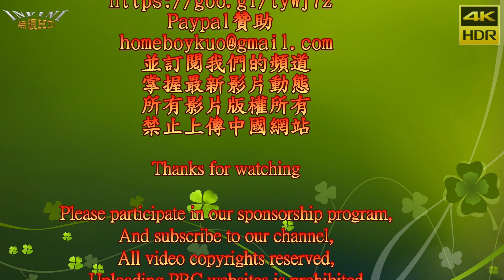【庶民新聞】2019高雄國際直線競速SDR嘉年華 Hot Q Girls 熱舞3(4K HDR) 【無限HD】